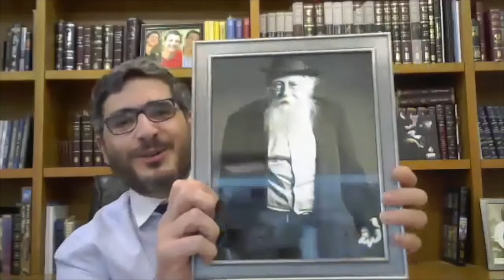Rabbi Pinchas Allouche - Lessons From My Teacher, Rabbi Adin Steinsaltz - Valley Beit Midrash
Rabbi Pinchas Allouche, the founding Rabbi of Congregation Beth Tefillah presents his virtual presentation "Lessons From My Teacher, Rabbi Adin Steinsaltz."

Rabbi Allouche is a respected rabbinic figure, a renowned lecturer, and a prominent author of many essays on the Jewish faith, mysticism, and social-criticism.

Besides his academic pedigree, Rabbi Allouche is richly-cultural, having lived in France, where he was born, South Africa and Israel. He is also fluent in English, Hebrew, French and Italian.

Rabbi Allouche is a member of AIPAC's National Council, and a member of the Vaad Harabanim, the Orthodox Rabbinic Council of Arizona.

Rabbi Allouche's wise, profound, and sensitive perspective on the world and its people, on life and living, is highly regarded and sought-after by communities and individuals of all backgrounds. Rabbi Allouche is also tremendously involved in the Jewish community of Greater Phoenix, and he teaches middle-school Judaics at the local Jewish Day School.

Rabbi Allouche is also a blogger for many online publications including the Huffington Post, and The Times of Israel. Rabbi Allouche was listed in the Jewish Daily Forward as one of America's 36 Most Inspiring Rabbis, who are "shaping 21st Century Judaism."